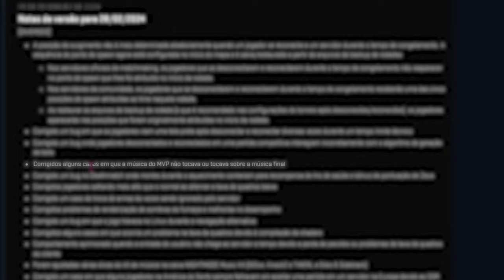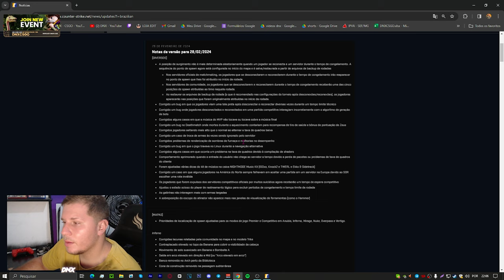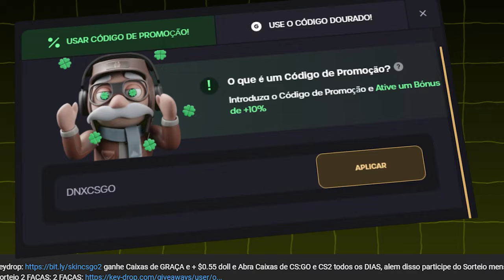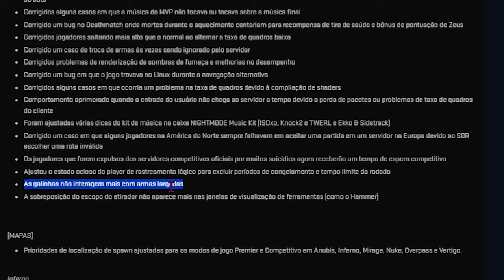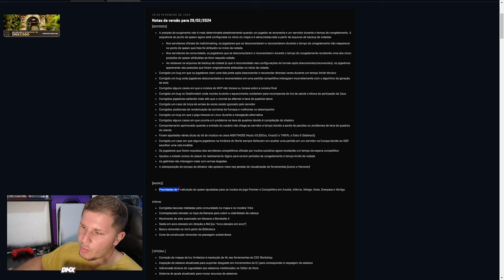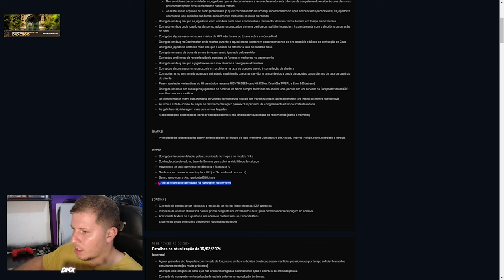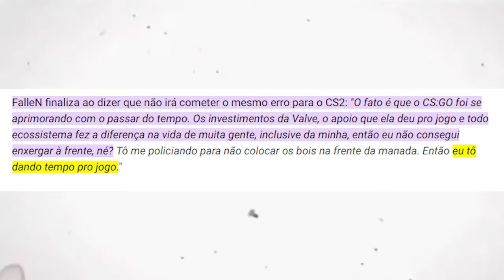Não é o FIM! MELHORIAS pra PC FRACO no CS 2 (PCs FRACOS VÃO poder JOGAR)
Não é o FIM! o CS 2 está tendo NOVAS MELHORIAS (PCs FRACOS VÃO poder JOGAR)

Não é o FIM! MELHORIAS pra PC FRACO no CS 2 (Lags e travamentos)